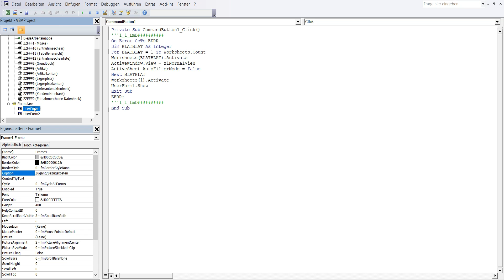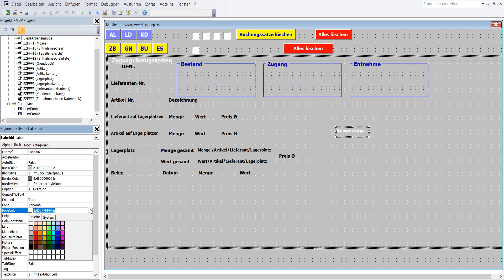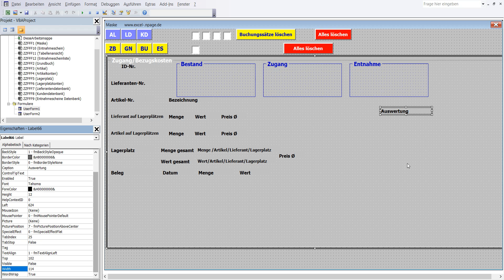189 Lager Programm mit Datenbanken in Excel VBA selber erstellen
1 In VBA Editor in Menüleiste Zeichen „Werkzeugsammlung“ einmal mit linker Maustaste anklicken.
2 In Werkzeugsammlung Steuerelement „Beschriftungsfeld“ mit linker Maustaste anklicken und nachher freie Platz in Frame4 mit linker Maustaste anklicken. Die Label66 ist in Frame4.
3 Formatierung und Koordinaten der Label66: BackColor – wie Userfor1, Caption – Auswertung, Font - Fett, Größe 10, ForeColor – Schwarz, Height – 12, Left – 624, Top – 102, Visible – False, Width – 114
4 Label66 ist erstellt worden.